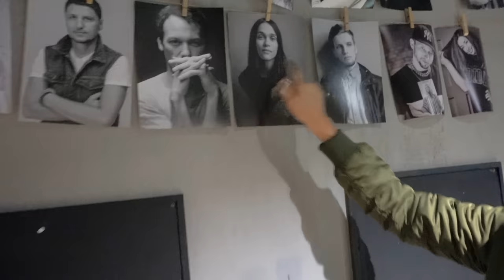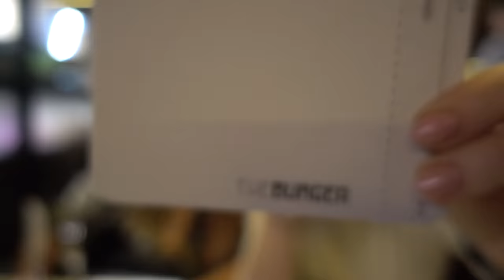VLOG | Riding a Panda, Spending Time with My Bear, Family & Friends, Kiev PART 2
Hey guys! Thank’s so much for watching my video! Love you!

ABOUT ME:

My name is KORR-A. I am a recording artist, dj, dancer, and entrepreneur. I'm working hard following my dreams and ambitions and building a business. I'm here to entertain, inspire, and offer my own personal insight. Together we explore the world of music, dance, beauty, fashion, and lifestyle. I hope to provide valuable life tips and insights on my channel. We only live once so let's fun! Life is meant to be lived. I want to bring laughter and excitement to my viewers. I'm not afraid - my music is edgy, my attitude is mine. I hope you will hop on this roller coaster with me!

MUSIC VIDEOS - DANCE VIDEOS - VLOGS - BEAUTY - STYLE - FITNESS - LIFESTYLE

PERFORMANCE BOOKING INFORMATION:
CEG Talent